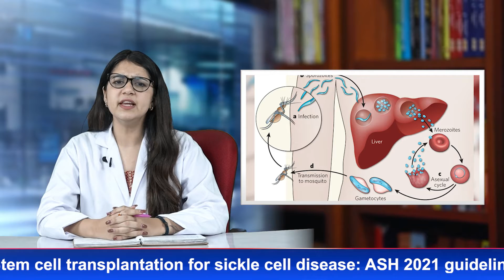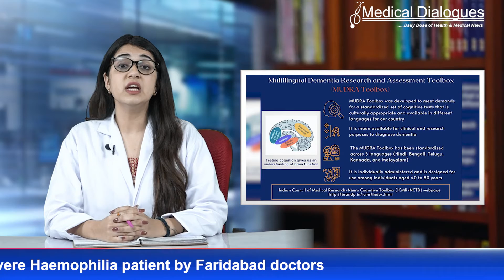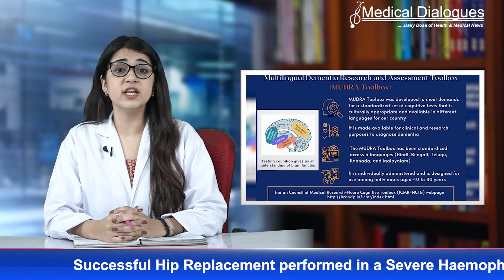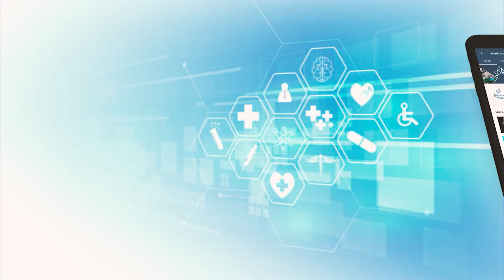09.10.21 TOP HEALTH NEWS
1. WHO approves the first malaria vaccine in major breakthrough
 2. Ayush Ministry said giloy is safe for use
 3. ICMR launches MUDRA Toolbox for dementia patients in 5 Indian language
 4. NMC grants Provisional Recognition to PG Medical Qualifications For 1 Year

Get the latest medical and heath news at medicaldialogues.inFollow us on Twitter LinkedIn